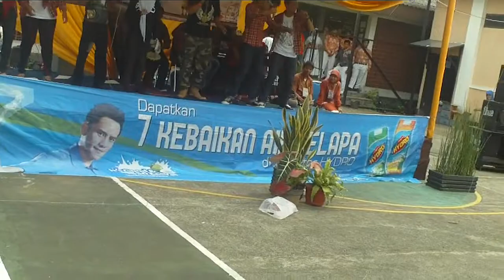Musikalisasi-Puisi-02--Puisi03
Musikalisasi puisi di UPI Kampus Sumedang dengan tema guru dan pendidikan